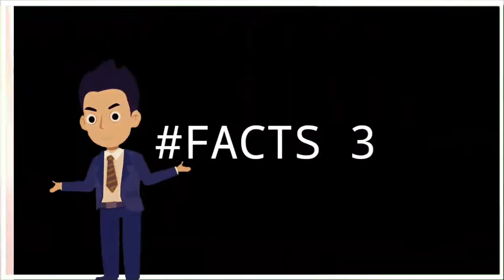Gold Facts 100% | सोने की कीमत अधिक क्यों है लोहे की कीमत कम क्यों है? || gold sv silver ??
required)
Description

Gold Facts

Interesting History News
यह चैनल वीडियो सभी दिलचस्प नई दुनिया के देशों में अपलोड किया गया है

Hello Everyone ! Welcome to ONPK YouTube channel where you will get to see SCIENCE , TECHNOLOGY , EDUCATION and all kinds of FACTS videos everyday . About This Video : What's useless info to some is , to others , cool , amazing fun facts that make the world a stimulating and awe - inspiring place . Are you one of those people who are masters at collecting unexpected pieces of knowledge ? If so , prepare to have your mind blown with these interesting fun facts that will amaze adults and kids alike .

Oll news
 to our ONPK by supporting the company